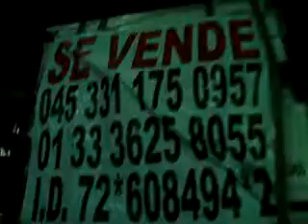Hipsa Precente En Cancun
Hipsa Precente en Cancun "Plaza Cancun"